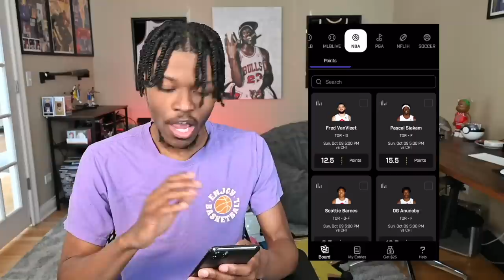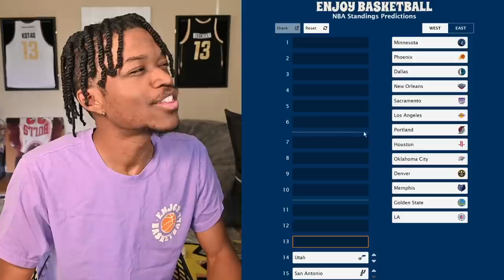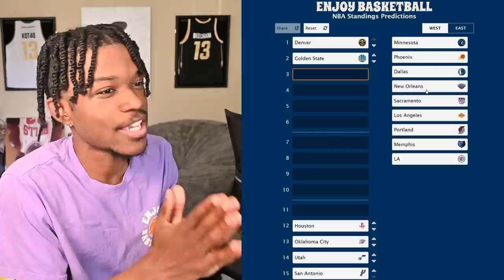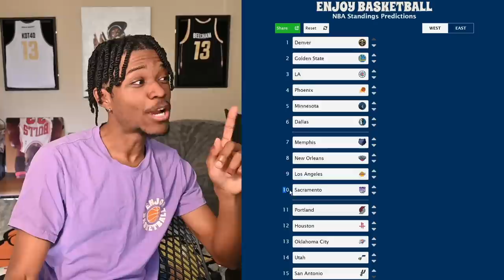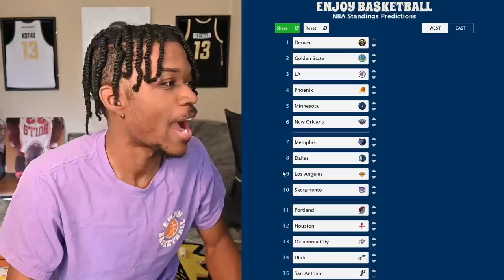Trying To Predict The Western Conference Standings